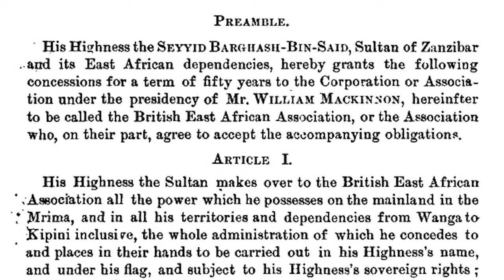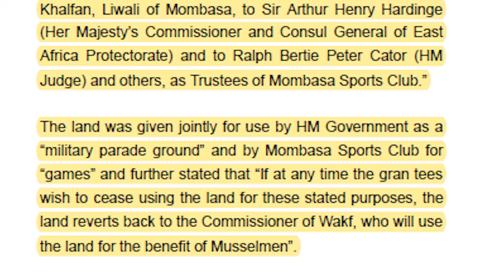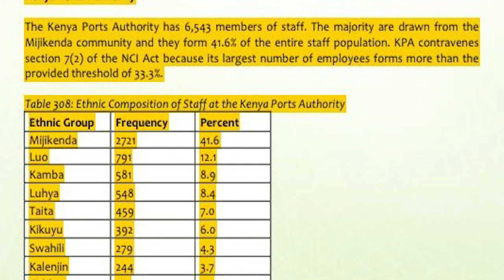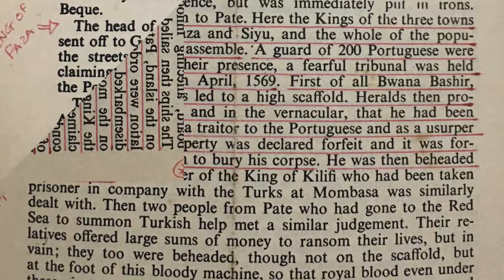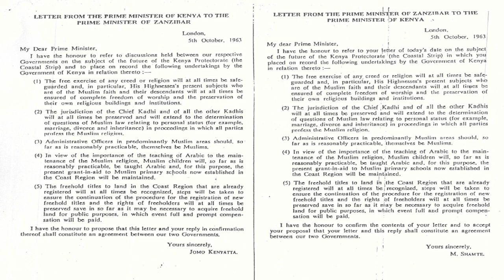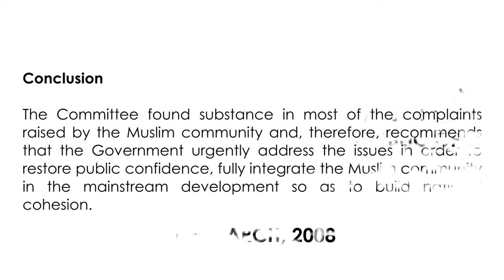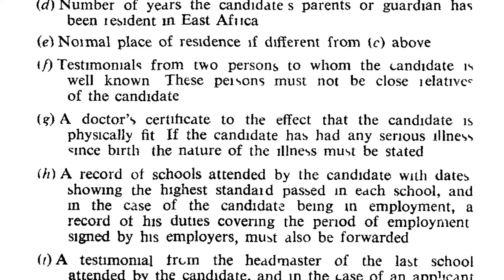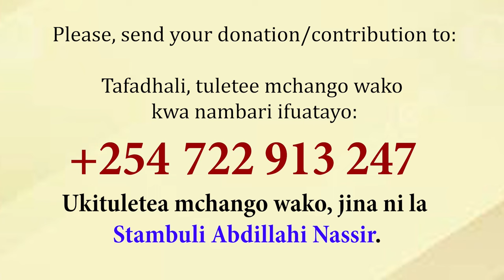Dhulma za Ki-Historia Jimbo la Pwani Mwaka 1497 hadi Mwaka 2024.